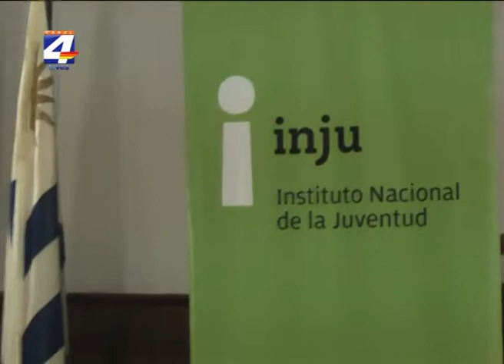INJU presentó en Paysandú el plan de accion de juventudes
El Instituto Nacional de la Juventud (INJU) presentó en Paysandú el Plan de acción de juventudes 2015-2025 en el salón de actos del Liceo Nº 1. Este plan surge de las recorridas por todo el país que el INJU realizó recogiendo las propuestas de los jóvenes. Matías Rodríguez, director del INJU, se refirió a las inquietudes que mayormente transmiten los jóvenes en estas recorridas. Dijo que en el interior, los principales planteos pasan por la descentralización, el trabajo y la educación son la mayor necesidad que se plantea.